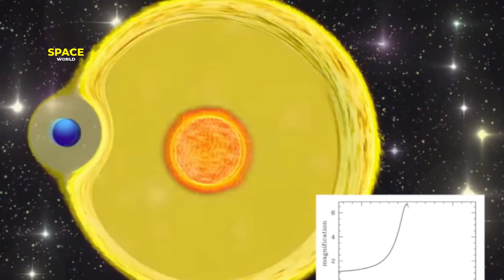Nasa Has Recorded A Massive Collision With Jupiter ❙ Space World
In this video we will learn about Jupiter. Nasa Has Recorded A Massive Collision With Jupiter.